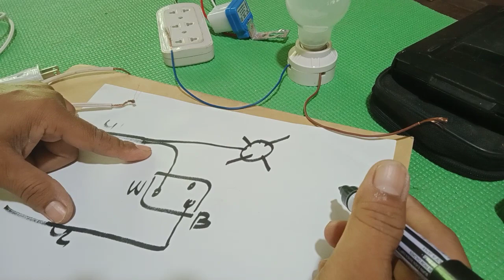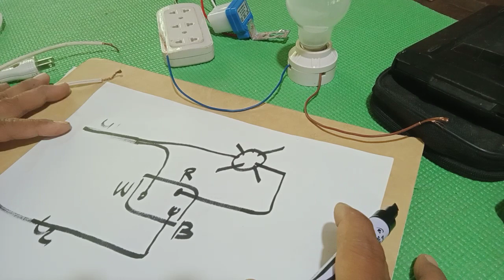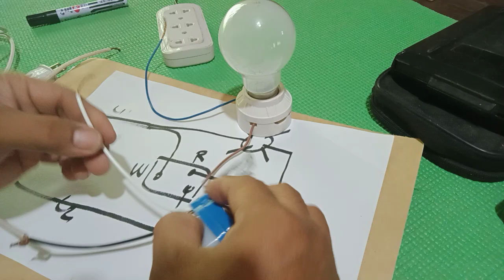Photo Cell - Lamp controlled by a photo activated switch